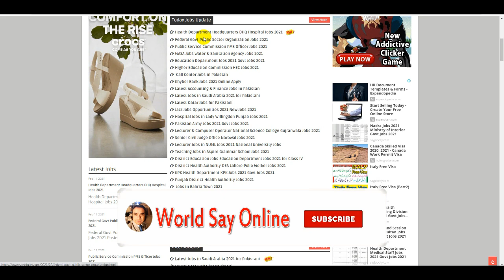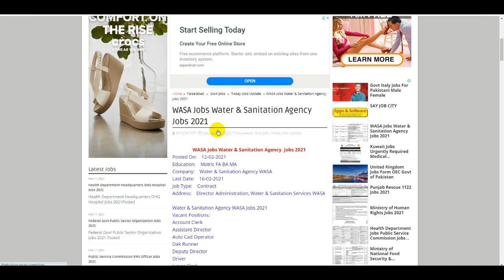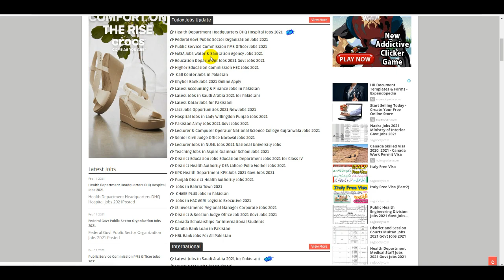Govt Jobs 2021 | WASA Jobs | Health Department Jobs | Pak Army Jobs | Federal Govt Jobs | HEC Jobs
Mobilink Bank Jobs | NRSP Bank Jobs | Faysal Bank Jobs | Meezan Bank Jobs | HBL Bank Jobs | Bank Job

Pakistan Bait ul Maal Jobs 2021 | Govt Ehsaas Program Jobs 2021 | Bait ul Maal Jobs |  Ehsaas Jobs

Orange Line Metro Rail System Jobs 2021 | Govt Jobs | Railway Jobs | Orange Train Jobs | Metro Rail

Meezan Bank Limited Jobs 2021 | Bank Jobs In Pakistan | New Jobs | Meezan Bank Jobs Online Apply

Express Media Group Jobs 2021 | New Jobs 2021 | Media Jobs | Govt Jobs | How To Apply Express Jobs

Bank Islami Management Jobs 2021 | Bank Jobs | How To Get Bank Job | Bank Islami Trainee Islamic Job

Education Department Class 4 Jobs | Jobs in Education Class 4 | Govt Education Class 4 Jobs | Class4

Railway Jobs | Ministry of Railways Jobs 2021 | How To Get Pakistan Railway Jobs | Govt Jobs | FPSC

Govt Jobs 2021,WASA Jobs,Health Department Jobs,Pak Army Jobs,Federal Govt Jobs,HEC Jobs,Call Center Jobs in Pakistan,WASA Jobs Water & Sanitation Agency Jobs 2021,Pakistan Army Jobs 2021,Federal Govt Public Sector Organization Jobs 2021,Health Department Headquarters DHQ Hospital Jobs 2021,Higher Education Commission HEC Jobs 2021,